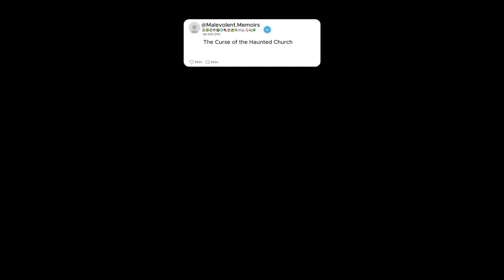The Haunted Church's Terrifying Curse Uncovered